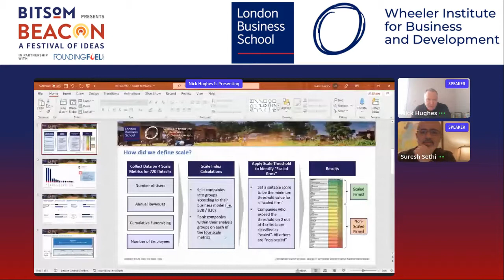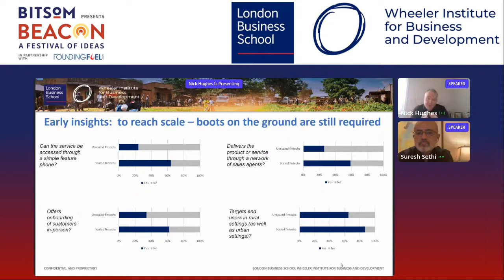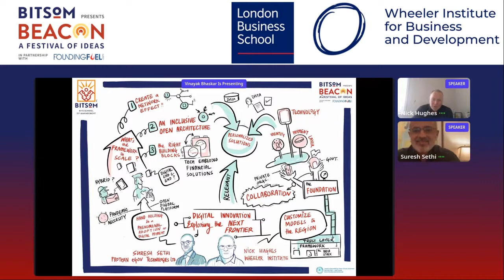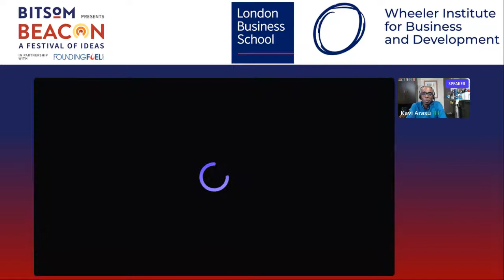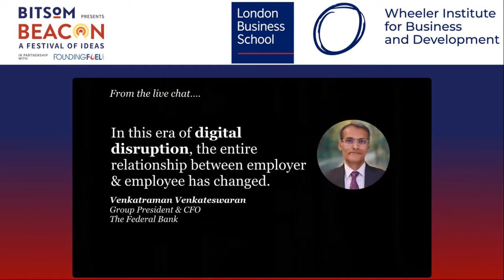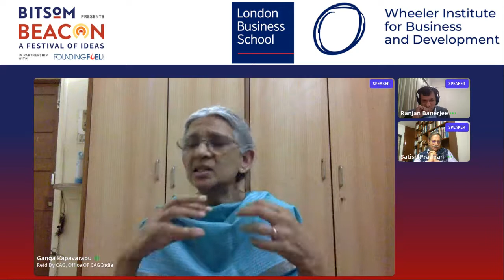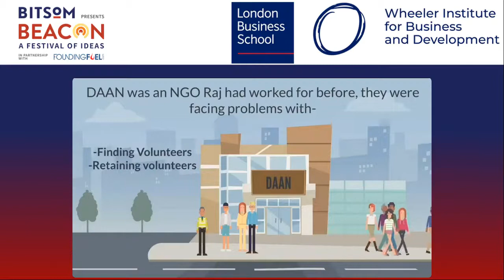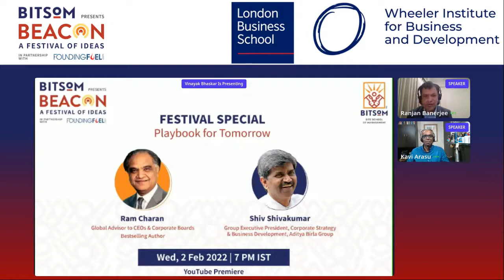Nick Hughes & Suresh Sethi | Digital Innovation: Exploring the Next Frontier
29th January 2022 | Session 3
Reimagining the Future
Digital Innovation: Exploring the Next Frontier

India's public digital infrastructure, powered by open source technologies, standards and the Aadhaar identity stack, is unlocking value in diverse sectors, ranging from healthcare to education and agriculture.

The rapid adoption of digital payments during the pandemic is a pointer to the massive opportunity for inclusive growth in emerging markets like Africa as well.

Suresh Sethi is currently the Managing Director & CEO of Protean eGov Technologies Ltd. (formerly NSDL e-Governance Infrastructure Ltd.).